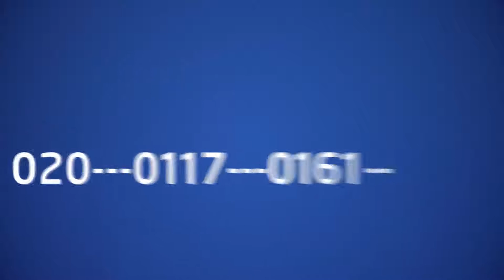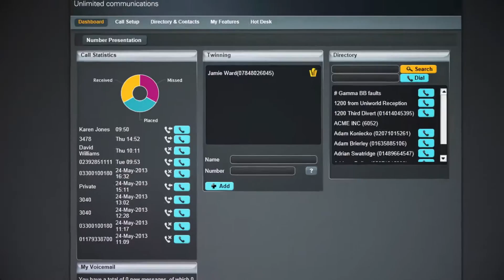Ethos: Horizon Hosted Telephony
Drive down costs with Horizon Hosted Telephony from Ethos